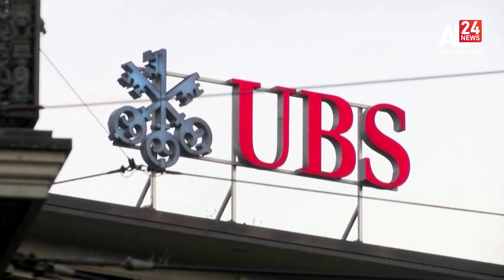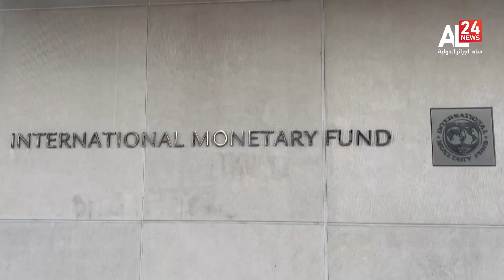النشرة الاقتصادية 16.20 لـ 15-04-2023